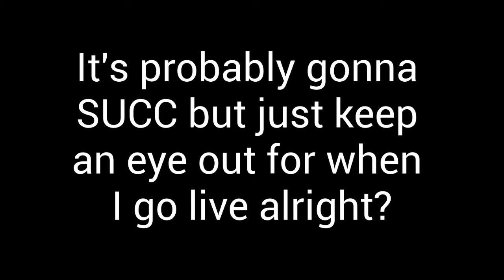ShowMeYaMoves exe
This is a montage about - wait why are you even looking at the description anyway? I'm not sharing the secrets of the universe or anything. Just watch the vid u nerd!